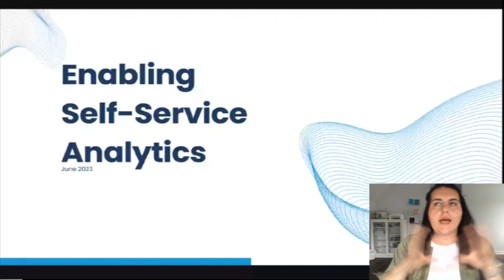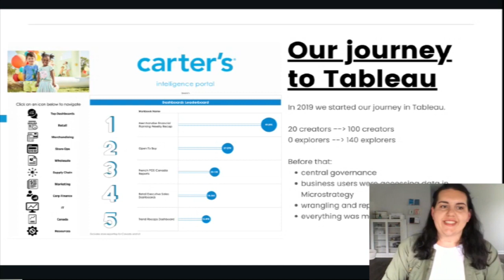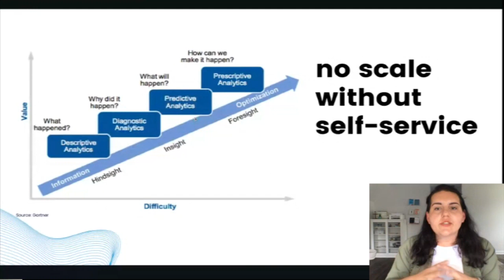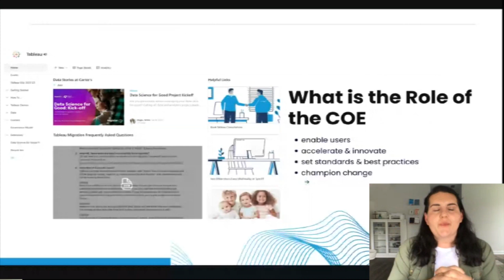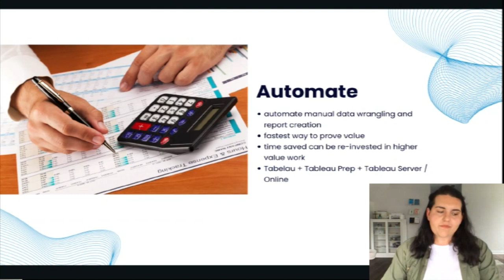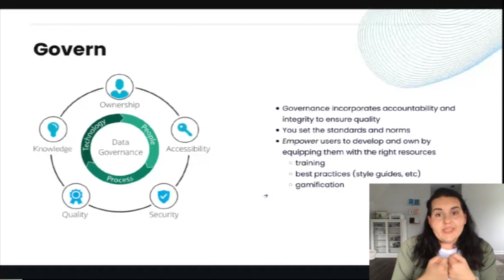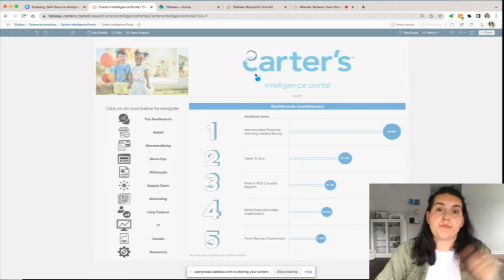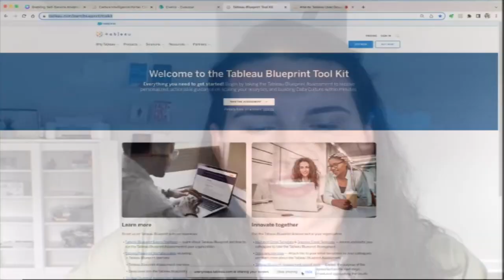Selma Đogić - Enabling Self-Service Analytics with COE | ATUG (June 15, 2023)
In this presentation, Selma, Senior Manger in Analytics COE and Strategy at Carters Inc., speaks on the ins and outs of self-service analytics within Tableau.